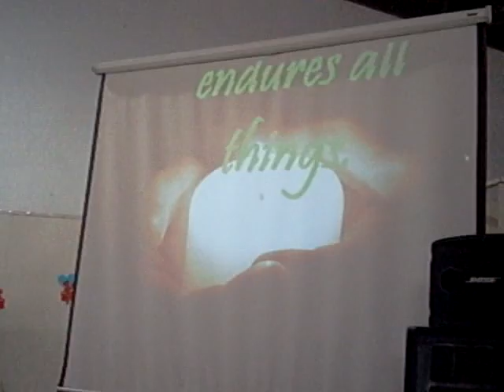Sambayanan February Angelicum College Religious Activities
one love presentation february 2008  marj gomez obanna